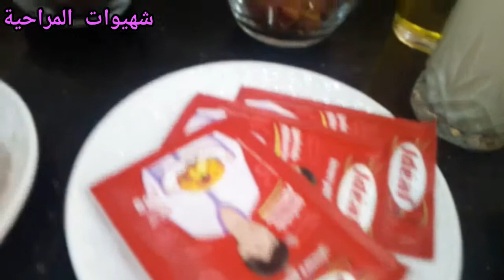فقاص ملكي بريستيج راقي وسهل التحضير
المقادير:
6البيضات
3الخمارات
2كؤوس سنيدة
كاس زيت
كاس حليب
نصف كاس زبدة كذابة
ملعقة كبيرة قرفة
ملعقة كبيرة زنجبيل
تمر ،كركاع،اللوز، زبيب اي عنب مجفف نقطعهم قطع صغيرة
دقيق حسب الخليط

فقاص ملكي بريستيج,
فقاص ملكي بالكركاع,
فقاص ملكي حليمة الفيلالي,
فقاص ملكي باللوز والكركاع,
فقاص ملكي باللوز,
فقاص ملكي ام اسيل وريتاج حلوة العيد سهلة,
حلوة العيد اقتصادية وسهلة,
حلوة العيد سهلة حليمة الفيلالي,
حلوة العيد ساهلة,
حلوة العيد اقتصادية,
حلوة العيد 2021 حليمة الفيلالي,
حلوة العيد الاضحى,
حلوة العيد سهلة واقتصادية,
حلوى العيد ام وليد